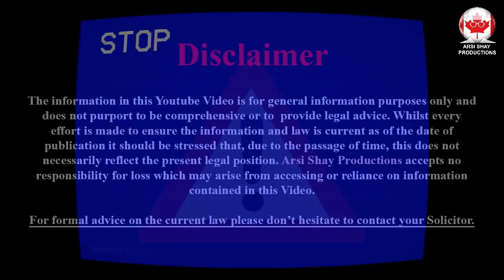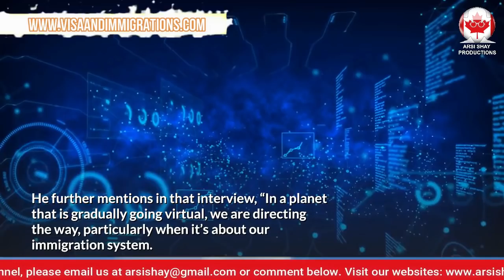NEW CANADA ONLINE IMMIGRATION PROCESS COMING SOON CONFIRMED BY MARCO MENDICINO - CIC NEWS - IRCC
Marco Mendicino believes, Canada will soon move Towards Totally Online Immigration Process.

Marco Mendicino, Immigration Minister states that Canada is progressing towards placing its whole immigration process online in its attempt to compete for immigrants from all over the world.

Mendicino mentioned in an online interview, “My idea for Canadian immigration system going forward is that it is entirely virtual and touchless and that each and every one of these stages is incorporated so that we become the greed of the world,”

The immigration minister confirms, Canada is at present a world leader in putting its immigration processes online.